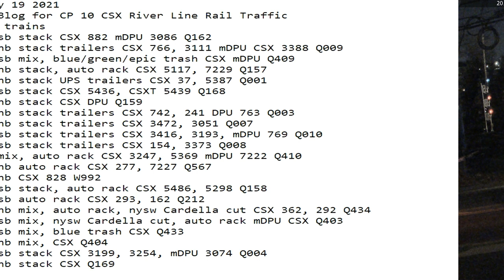January 19 2021 24 Hrs CSX Trains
24 Hrs trains
00:21 sb stack CSX 882 mDPU 3086 Q162
00:53 nb stack trailers CSX 766, 3111 mDPU CSX 3388 Q009
03:35 sb mix, blue/green/epic trash CSX mDPU Q409
04:11 nb stack, auto rack CSX 5117, 7229 Q157
04:35 nb stack UPS trailers CSX 37, 5387 Q001
05:17 sb stack CSX 5436, CSXT 5439 Q168
06:11 nb stack CSX DPU Q159
07:10 nb stack trailers CSX 742, 241 DPU 763 Q003
07:27 nb stack trailers CSX 3472, 3051 Q007
08:05 sb stack trailers CSX 3416, 3193, mDPU 769 Q010
08:16 sb stack trailers CSX 154, 3373 Q008
08:27 mix, auto rack CSX 3247, 5369 mDPU 7222 Q410
09:09 nb auto rack CSX 277, 7227 Q567
09:34 nb CSX 828 W992
11:27 sb stack, auto rack CSX 5486, 5298 Q158
14:31 sb auto rack CSX 293, 162 Q212
14:43 nb mix, auto rack, nysw Cardella cut CSX 362, 292 Q434
17:57 sb mix, nysw Cardella cut, auto rack mDPU CSX Q403
18:21 sb mix, blue trash CSX Q433
19:11 nb mix, CSX Q404
20:07 sb stack CSX 3199, 3254, mDPU 3074 Q004
21:37 nb stack CSX Q169